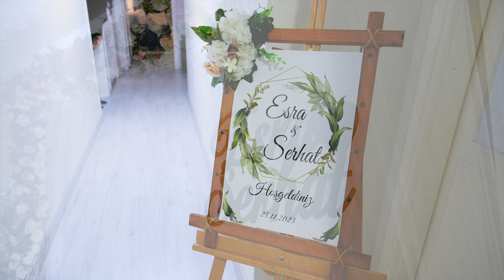SÖZ İSTEME NİŞAN KLİP - ESRA SERHAT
Merhabalar, aşkın resmi olan nişan günlerinin ardındaki özel anları sizlerle paylaşıyorum.